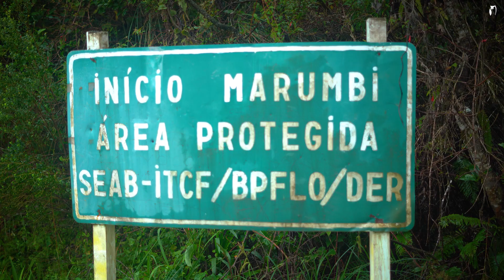Observação de aves - Expedição Mata Atlântica - Morretes PR - Ep 6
Esse é o sexto episódio da série  ``Expedição Mata Atlântica`` que produzimos em 2020 nos estados do RS, SC, PR, SP e RJ.

A série terá 15 episódios e nosso objetivo é popularizar a atividade de Observação de Aves por todo Brasil.

Produção, Imagens aéreas e Gimbal - Silvio Marchetto

Direção, imagens e edição - Marcio Cunha

Participação Especial
Guilherme Andrighetto @guinafloresta
Senhor Carlos

Conheça o Wikiaves, a  maior comunidade de Observadores de Aves do Brasil

Muito obrigado a todos que nos acompanham nessa aventura.

Birdcheckbrasil
2022